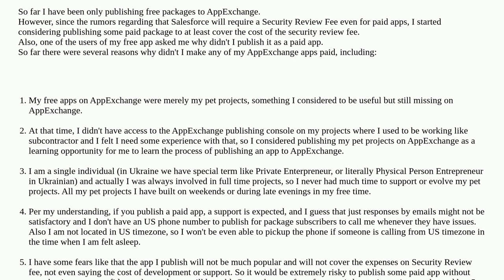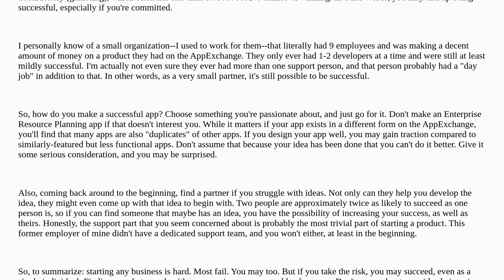How to make a successful profitable AppExchange listing? Is this possible for one person to get a...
How to make a successful profitable AppExchange listing? Is this possible for one person to get a profit from publishing paid AppExchange app?

A special thanks goes out to the community

  appexchange